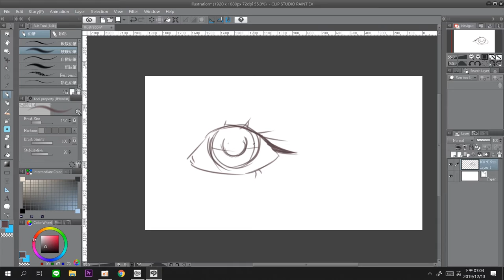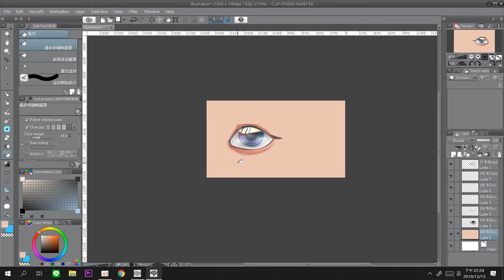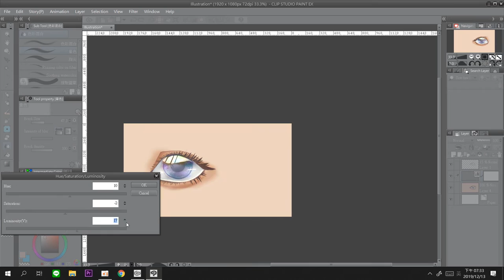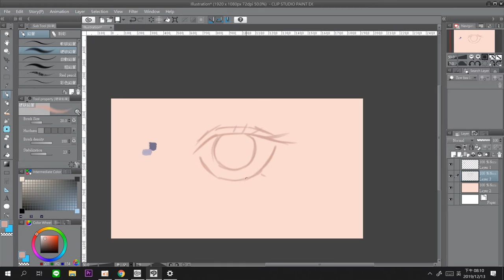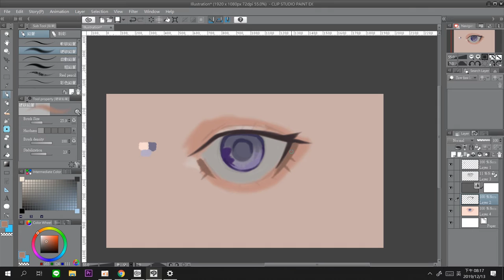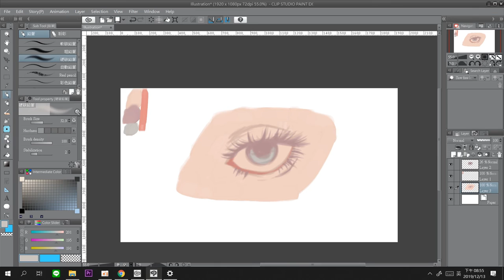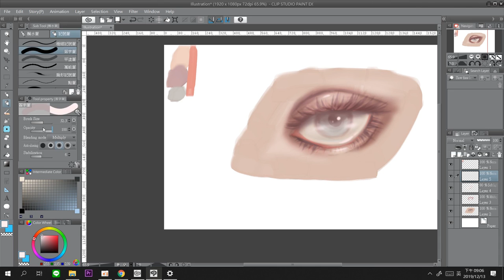眼睛電繪縮時【上色、透明感、光影感】HOW TO DRAW 3 TYPES OF EYES || Tutorial || CSP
使用軟體 : Clip Studio Paint
CSP有超多筆刷跟素材的好用電繪軟體~推廣個 •͈⌔•͈⑅
畫______
基礎畫畫、基礎練習